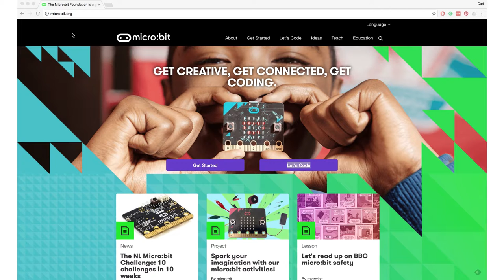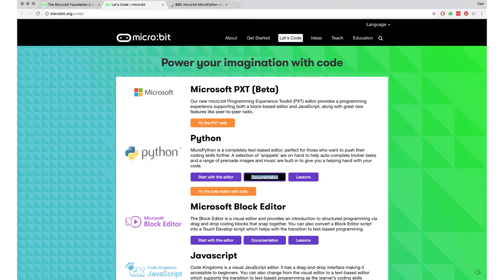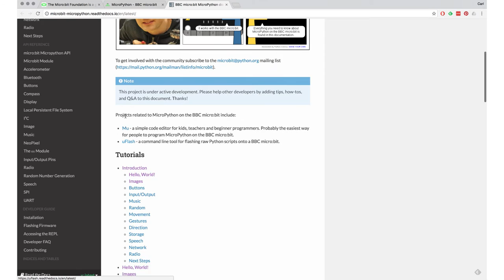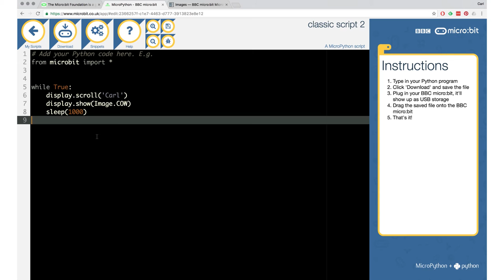13. python namnskylt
What: Introduktion till att programmera i programspråket python.